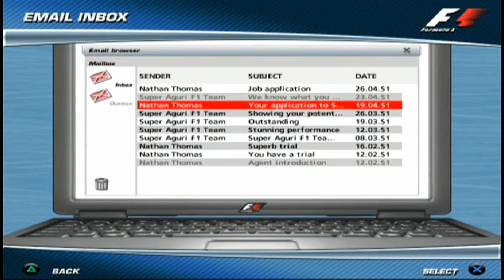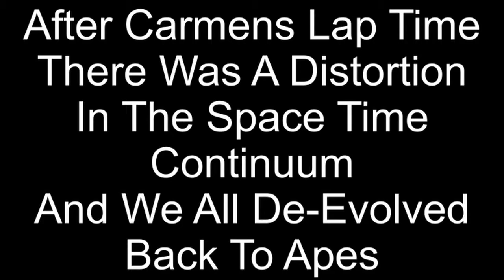Carmen Jorda Career Mode Part 43